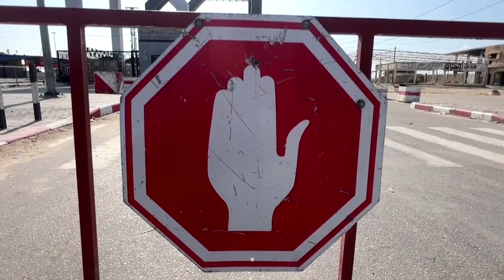30e journée de guerre Israël-Hamas - reportage